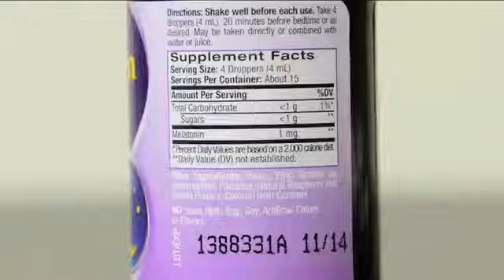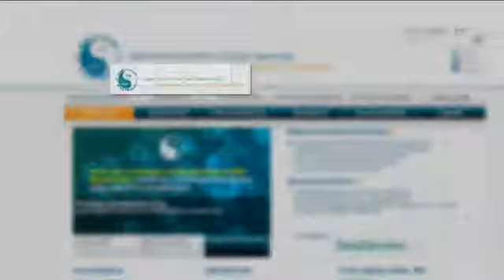A warning from doctors about sleep supplements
Some of us pop a pill to get to sleep, and some parents are having their children do the same--but is it safe?